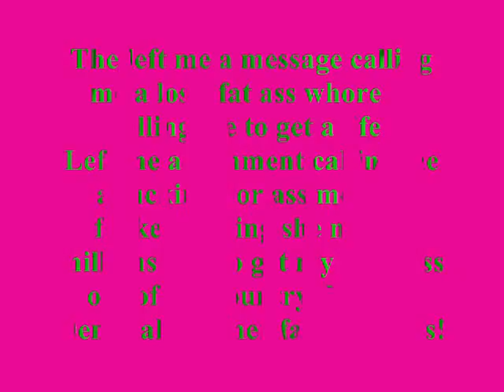ITheRealDemiLovatoI is a POSER!!